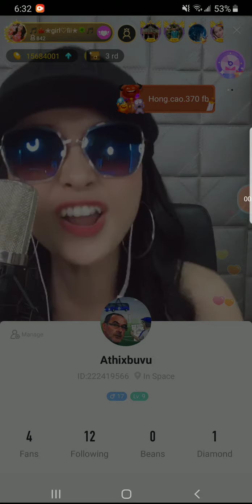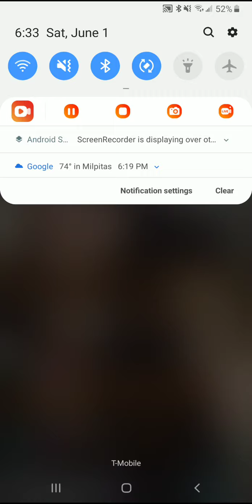Cấm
Trân Trân